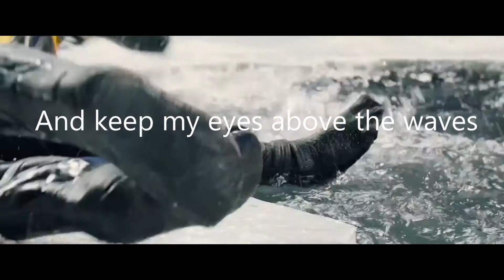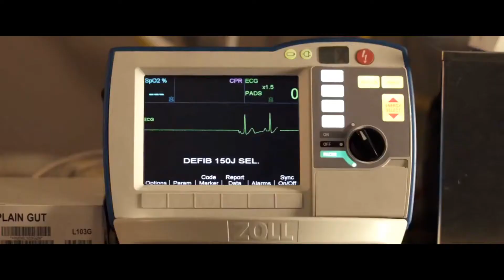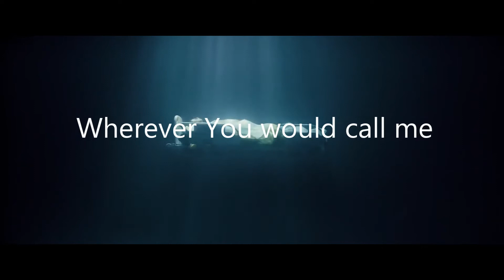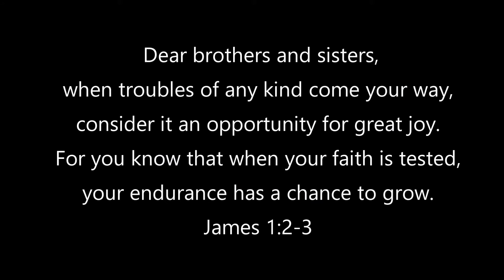Oceans Hillsong United (Where feet may fail) Breakthrough Lyrics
The song is taken from Hillsong United - Oceans, It's a beautiful song.
And my vision to it came when I watched the Movie Breakthrough. It's a true story highly recommended to watch. So the videoclips that are used in this are from the movie Breakthrough.